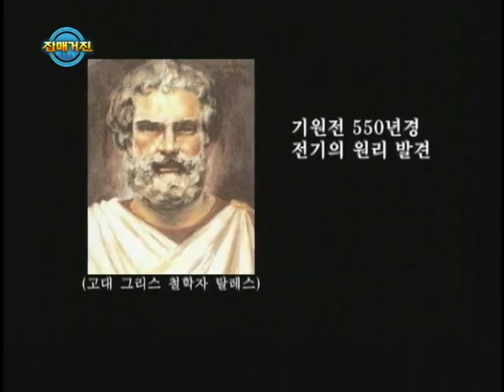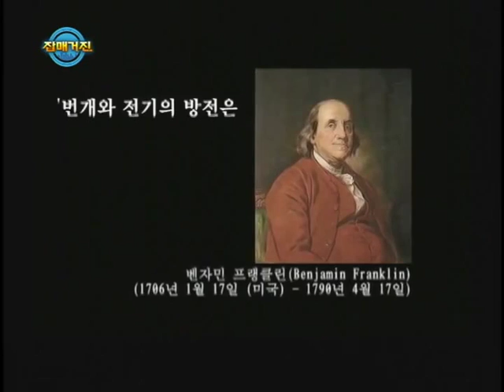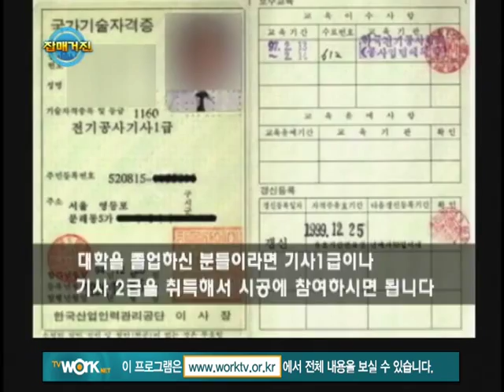데일리 잡매거진